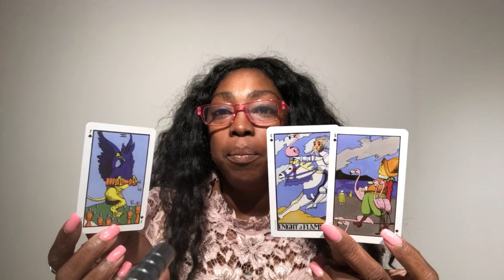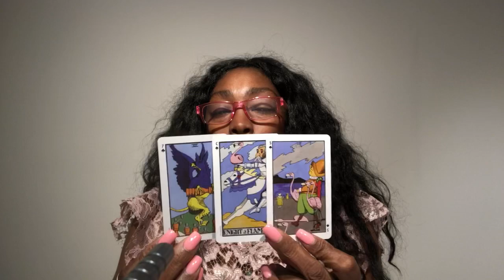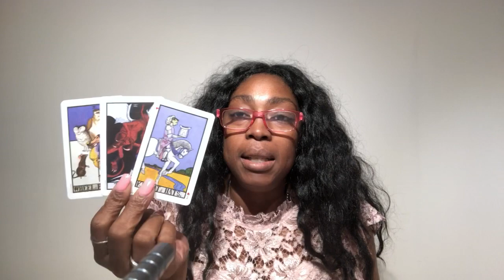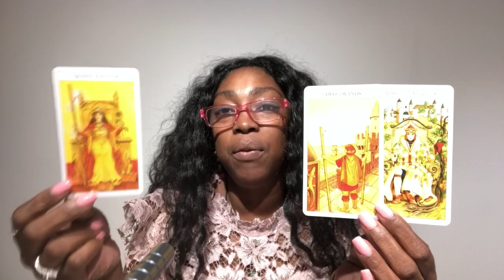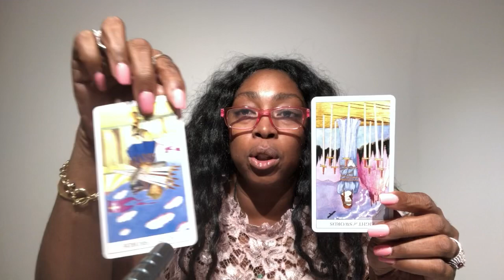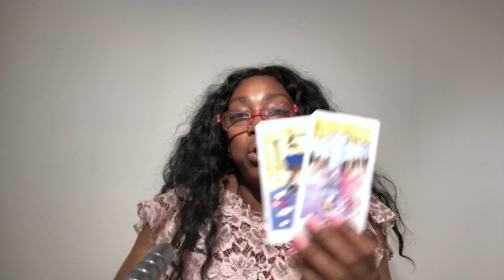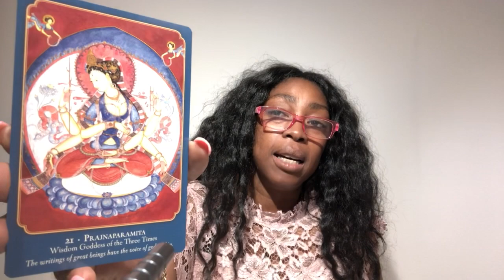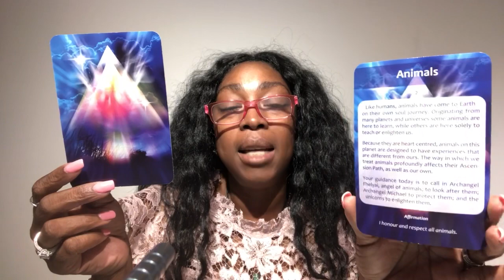BOOGSCHUTTER JUNI 2019 | Maandelijkse Tarot Kaartlezing | Horoscoop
Maandelijkse Tarot Horoscoop Numerologie Kaartlezing voor alle Sterrenbeelden.